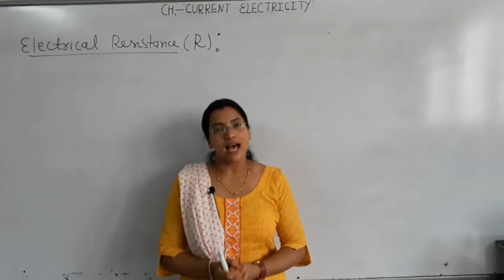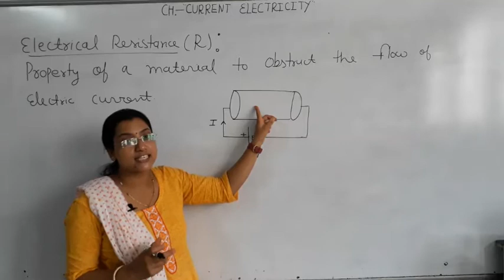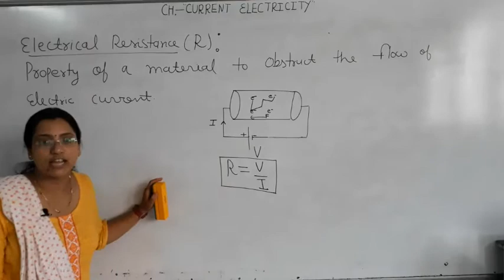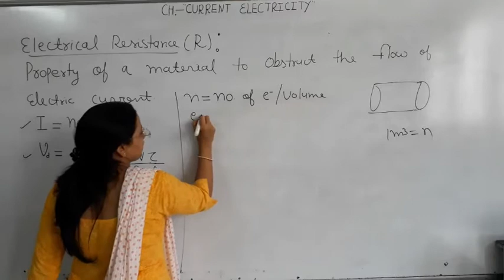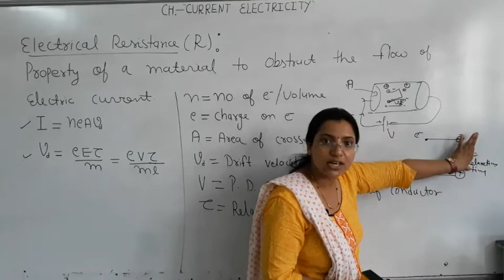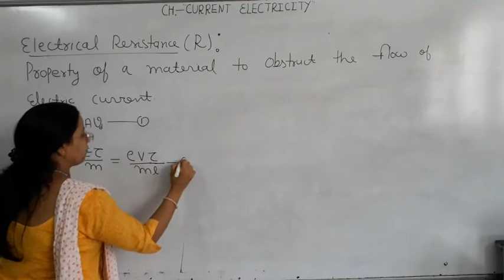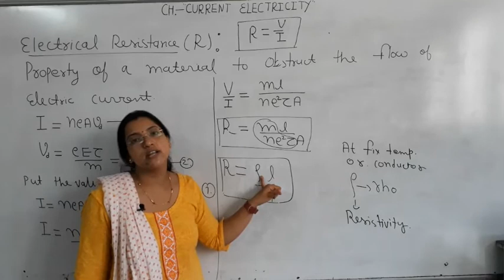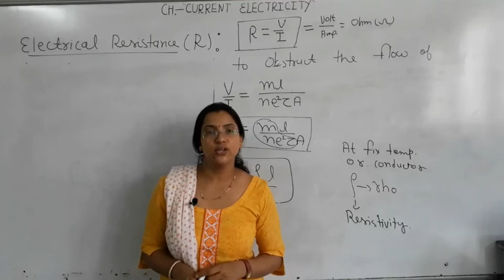Class 12 Physics